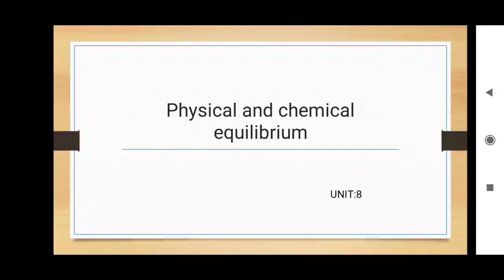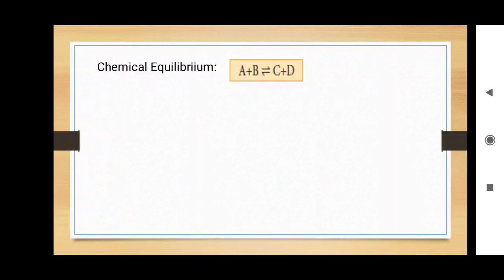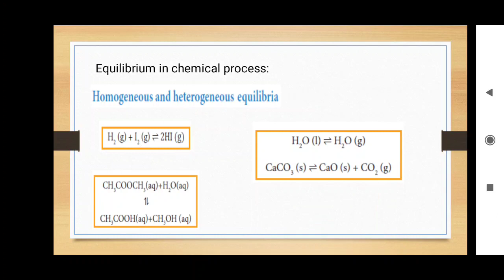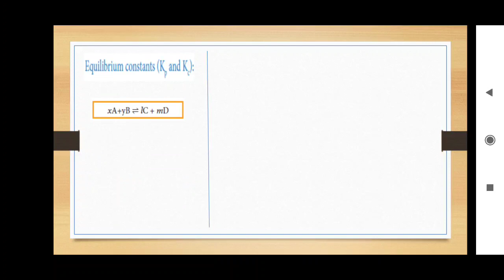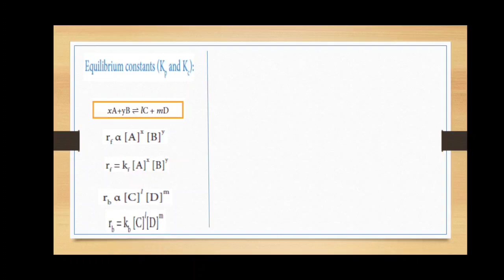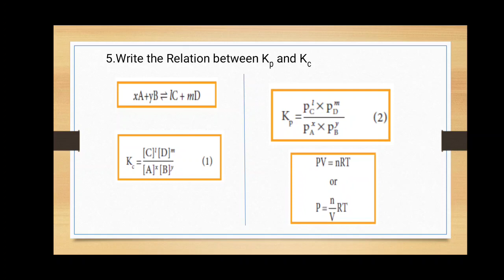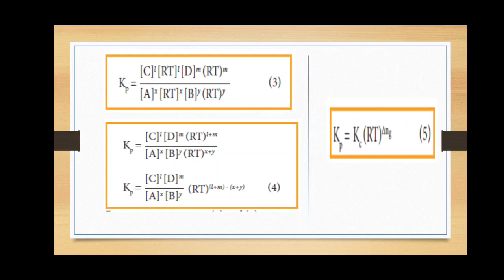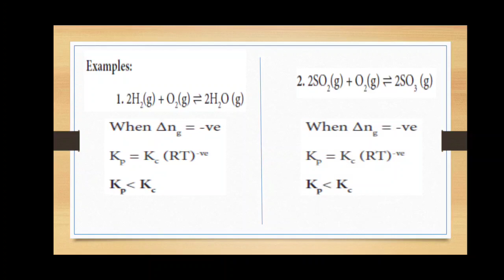CLASS 11 Chemistry (Physical and Chemical equilibrium) Unit:8